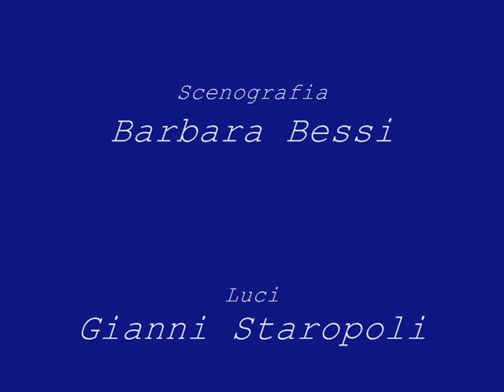MITA MEDICI in "NAUFRAGHI " spettacolo di musica e prosa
Un brano dello Spettacolo NAUFRAGHI scritto da Giampiero Rappa. In scena con Mita  Medici tre musicisti, Massimo Cordovani (chitarra, basso, effetti sonori) autore delle musiche;  Massimiliano Sacchi( sax baritono, clarinetto) ; Sergio Quagliarella ( batteria, percussioni). Un viaggio semiserio sui  piccoli -grandi naufragi della nostra vita.